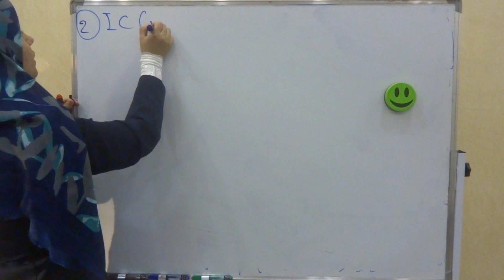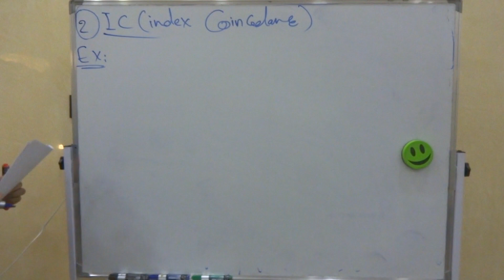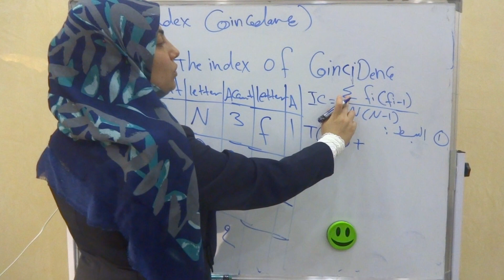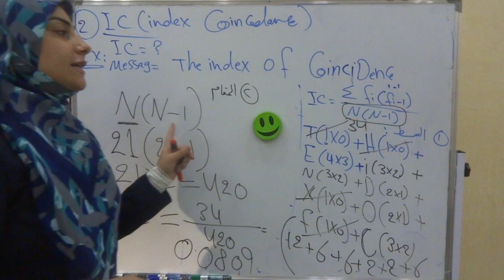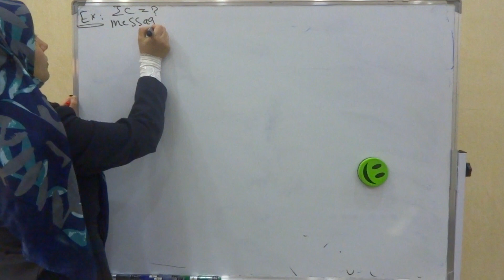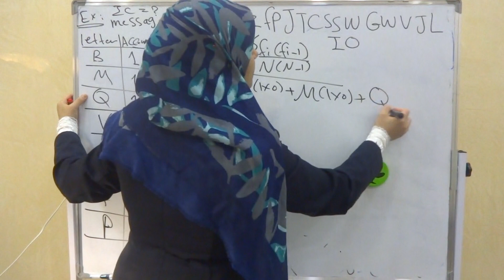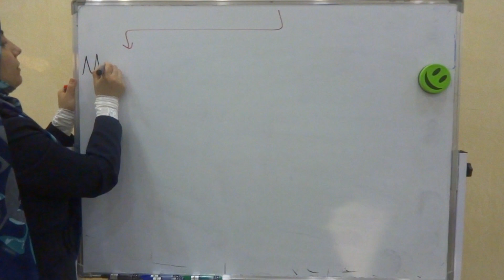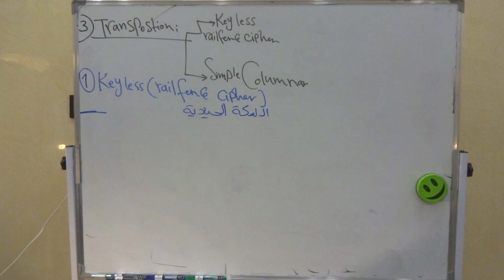data security lec 8 part two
م.م نعمت عقيل /امنية الحاسوب/المرحلة الرابعة/المحاضرة الثامنة الى موضوع transpostion الجزء الثاني